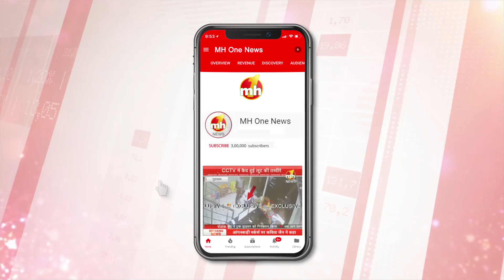Ambala में हुई Rafel की लैंडिंग, वायु सेना को मिली ताकत